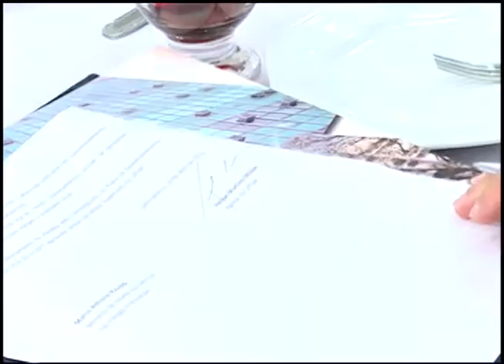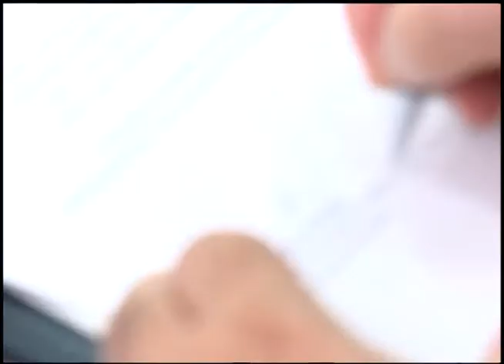Notícias da UFSM - Visita do Ministro da Ciência e Tecnologia